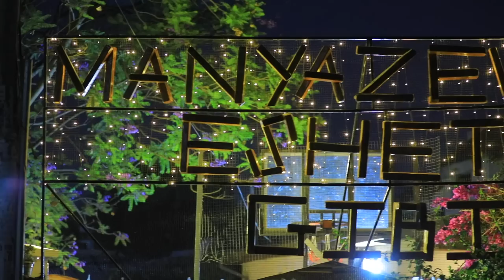ህይወት ቀያሪ የአቶ አሸናፊ ታዬ ትምህርቶች || በማንያዘዋል እሸቱ ግቢ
አቶ አሸናፊ ታዬ የማንያዘዋል እሸቱ መምህር እና የስብዕና ግንባታ መምህር ናቸው::

 የራሱን ችግር በማሸነፍ የበርካቶችን ህይወት የለወጠው እና በአገራችን የስብዕና ግንባታ ታሪክ መሪ ድምፅ እየሆነው የመጣውን አቶ አሸናፊ ታዬን በማንያዘዋል ግቢ ቅዳሜ የካቲት 18 ማንያዘዋል እሸቱ ቃለ መጠየቅ አድርጎለታል::

በዝግጅቱ ላይ በሁሉም የህይወት ዘርፎች እንዴት ስኬታማ መሆን እንደሚቻል እንግዳችን ከልምዳቸው አጋርተውናል::በማንኛውም አይነት ችግር ውስጥ ለምንገኝ ሰዎች አይነተኛ የመፍትሄ አቅጣጫም ሰጥተውናል::